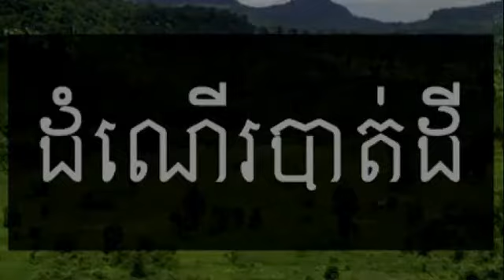Khmer Hot News Facebook | Khem Veasna speech | 19/05/2015/#1 | Cambodia Breaking News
Facebook News
San Sochea